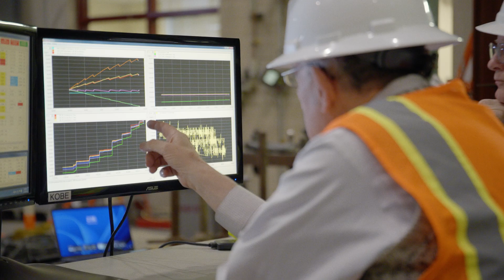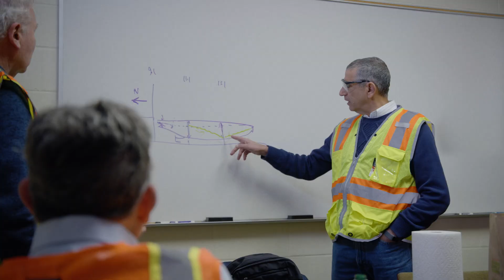Investigating the Champlain Tower South Collapse: NCST Insider - feat. Jim Harris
Discover the latest insider view into the official investigation surrounding the Champlain Tower South building collapse in Surfside, Florida. Introducing  Jim Harris, who is a co-lead on the Building and Code History team.

Exclusive access to the latest insights and motivations driving the investigation. Experts share their motivation, expertise, and approach to the work they do.